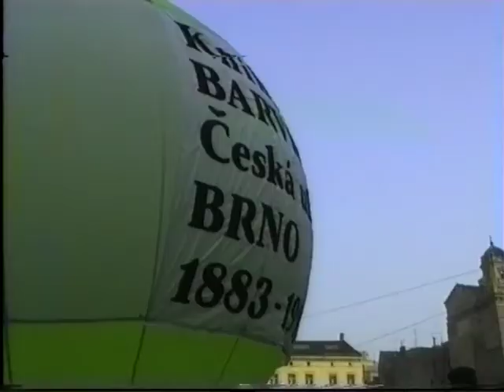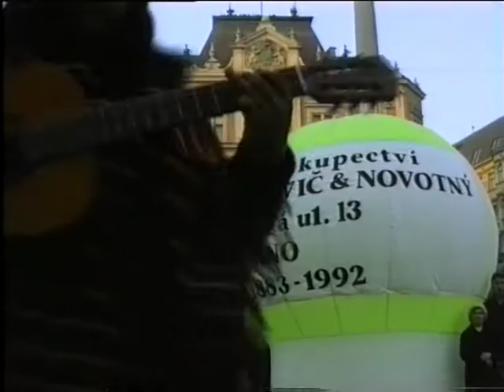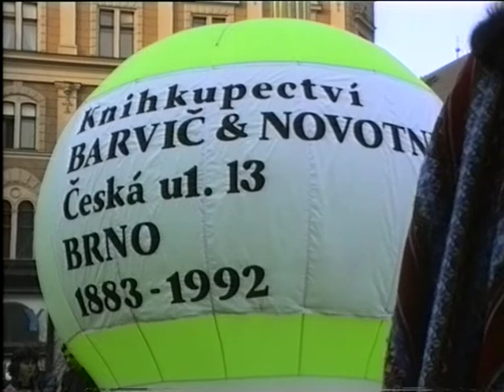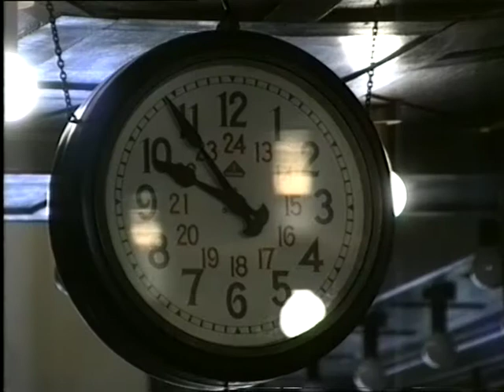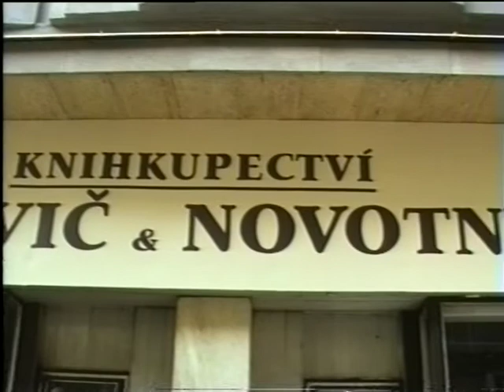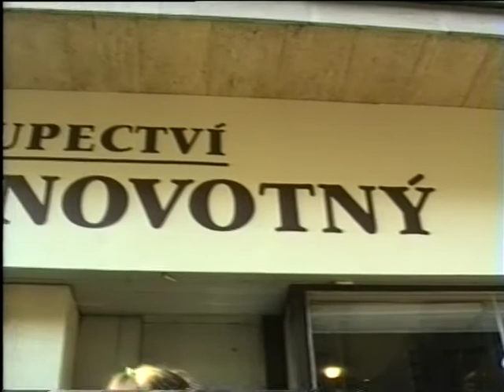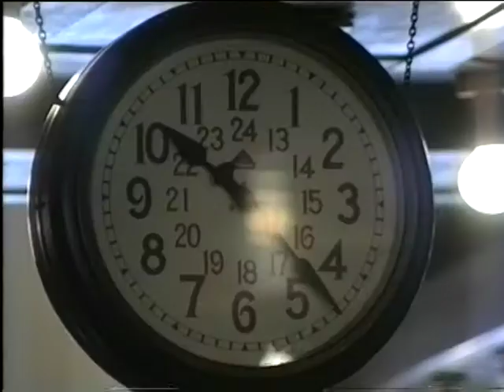Otevření knihkupectví Barvič - Novotný, 29.2.1992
Brno
originální záznam
AZ